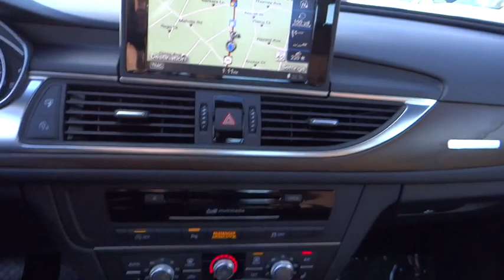2014 Audi A6 used, Long Island, Huntington, East Northport, Plainview, NY AU5294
2014 Audi A6
2014 Audi A6 3.0T Premium Plus - Stock#: AU5294 - VIN#: WAUFGAFC0EN151814

363 E. Jericho Turnpike

AUDI CERTIFIED, NAVIGATION GPS NAV, ONE OWNER!!, CLEAN CARFAX, and PREMIUM PLUS MODEL. Option-packed! Only one former owner! Previous owner purchased it brand new! Want to save some money? Get the NEW look for the used price on this one owner vehicle. L-0-A-D-E-D. Loaded.